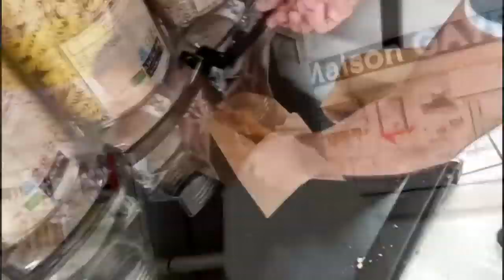1 օր 1000 դրամով...Experiment /Armenia VS Francia /With One Go ...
Սոց֊ցանցեր որտեղ կգտնեք ինձ❤

Like - 69197431 (Stela Asryan)

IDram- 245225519